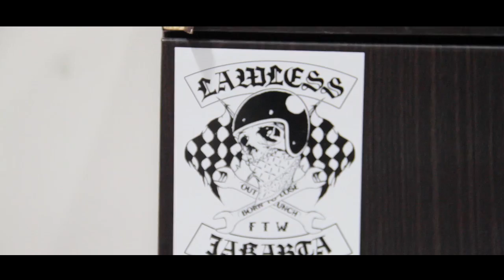An Interview with Unbound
Danang Prihantoro aka Unbound or Unboundkill is vocalist of Speedkill crossover thrash metal band from Jakarta and one of notorious tattoo artist from Lawless Tattoo studio. After got his first tattoo he became passionate about art and skull-drawing but felt alienated by the art world’s rejection of his dark aesthetic preferences. Black and grey, pointillism, dotworks he contrive art from the darkest corners of their minds and hearts into a wide variety styles of ink in skin.
Cameraman: Refly Megalauman
Video Editing: Vidi Nurhadi Ranadipura
Interview: Agan Ahsan
Thx to:
Lawless Tattoo (Ucup, Icubelle, Jempol)
Bagvs, Cakra, Miko, Manno
Songs:
- Kelelawar Malam - Malam Jumat Kliwon (Desmodus Rotundus, Yes No Wave Music, 2009)
- Sourvein - Fangs (Black Fangs, Candlelight Records, 2011)